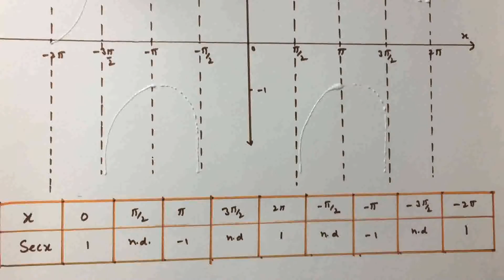Trigonometry - Graph of sec(x)- working model for XI and XII class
Graph of sec (x)- working model for XI and XII class